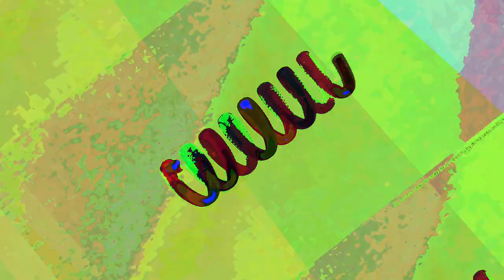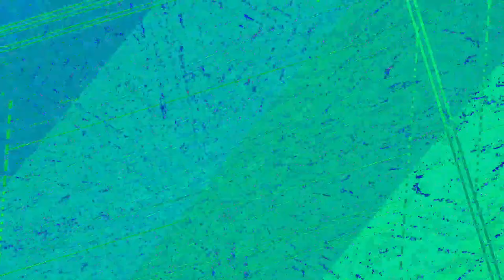A mixing the Liquid dreamcatcher 1 and 2 and other ambient songs of recent creations - new videos,